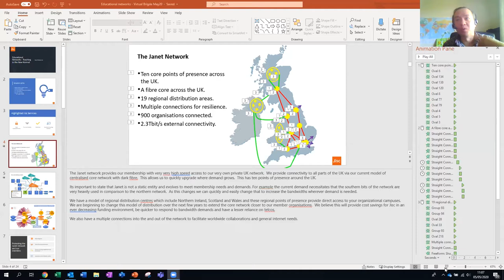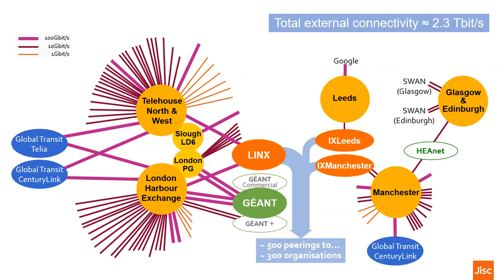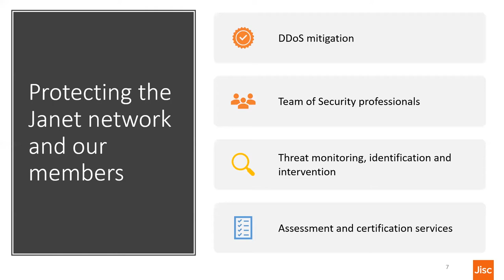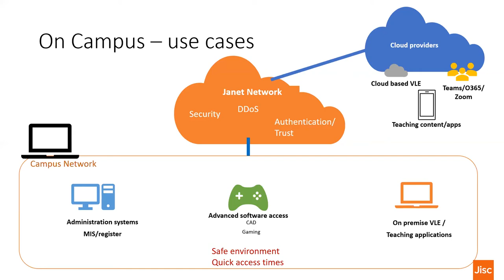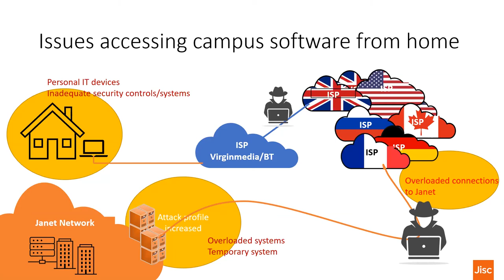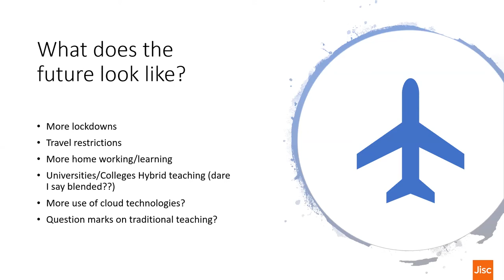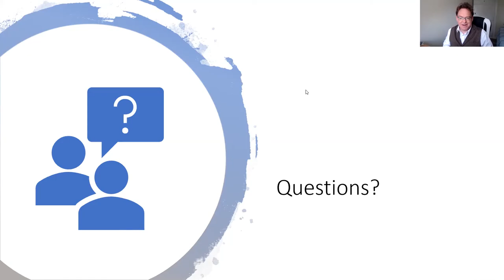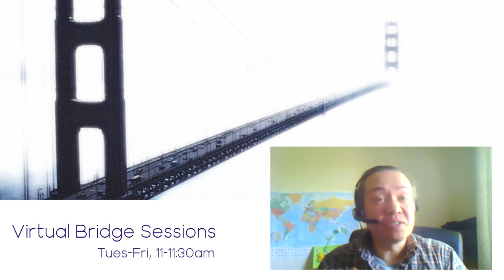Virtual Bridge Sessions - Educational Networks: Teaching in the New Normal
The Janet network helps educators and researchers do things quickly, seamlessly and more securely.  In this session I’ll show you how we do this and how we’re having to adapt to support the new normal of teaching and learning from home.

Presentation delivered by Noel McDaid, Jisc, as part of the Virtual Bridge Session series.